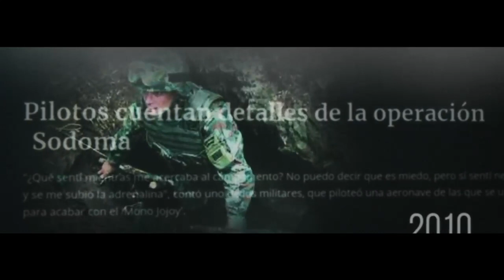20 de Julio - Ejército Nacional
La historia de nuestro país a través del tiempo, demuestra el compromiso y sacrificio de nuestros soldados por lograr la independencia y mantener la libertad de todos los colombianos.